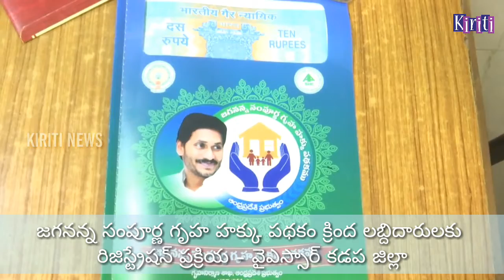జగనన్న సంపూర్ణ గృహ హక్కు పథకం క్రింద లబ్దిదారులకు రిజిస్ట్రేషన్- వైఎస్సార్ జిల్లా | Kiriti News